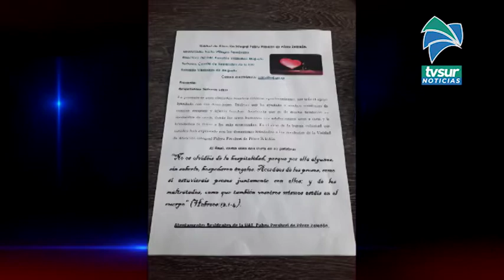Privados de libertad donan 275 kits de higiene personal a sus compañeros de la UAI de Pérez Zeledón